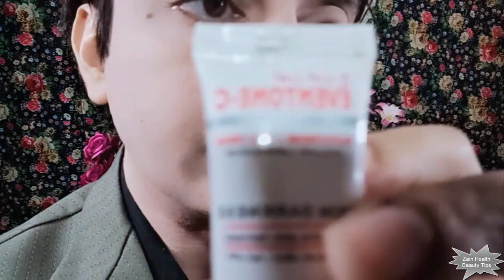Glutathione Cream For Skin Whitening | Skin Whitening Treatment | Best Whitening Cream